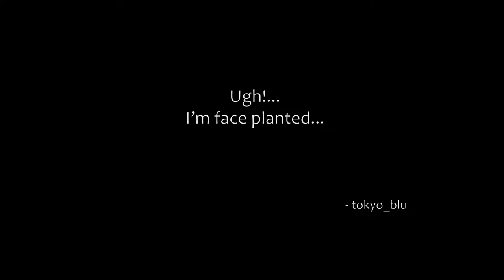The Division - General Assembly 02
This is it! This is the episode where Brandon and I get rid of Bliss and is men. Thanks always for coming back it really does mean a lot..